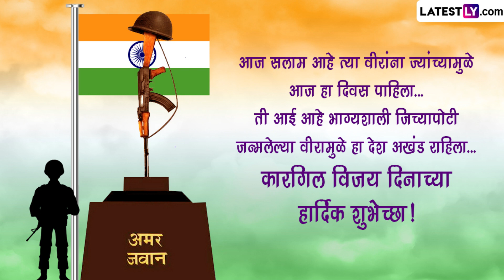Kargil Vijay Diwas 2023: कारगिल विजय दिवसाच्या द्या खास शुभेच्छा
1999 मधील भारत-पाक युद्धातील महत्त्वाचा दिवस म्हणजे 26 जुलै. भारतीय जवानांनी दुर्गम भागामध्ये जाऊन पाकिस्तानी सैन्याला पाणी पाजले. या युद्धामध्ये शहीद झालेल्या जवानांच्या स्मरणार्थ 26 जुलै हा दिवस कारगिल विजय दिवस म्हणून साजरा केला जातो, जाणून घ्या अधिक माहिती